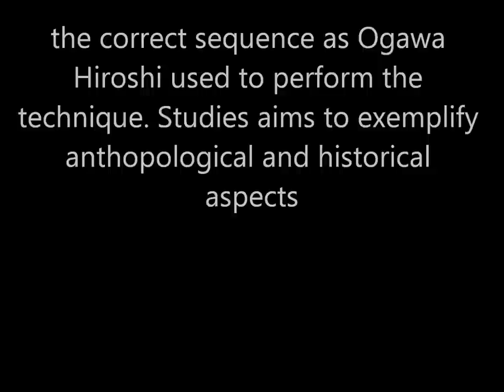Ogawa Ryu Brazil/France - Training moments in Brazil 2012 - III